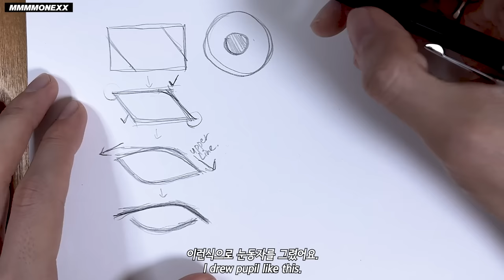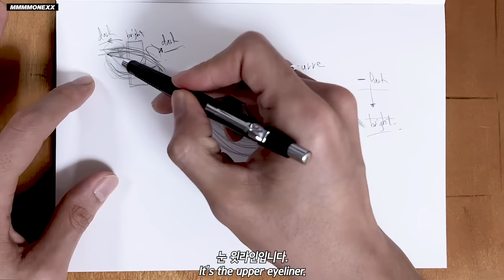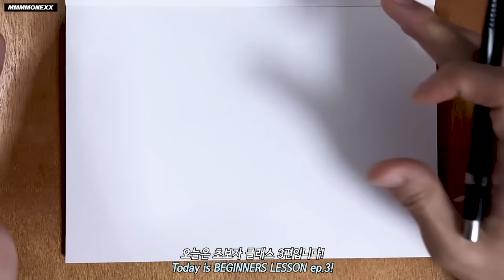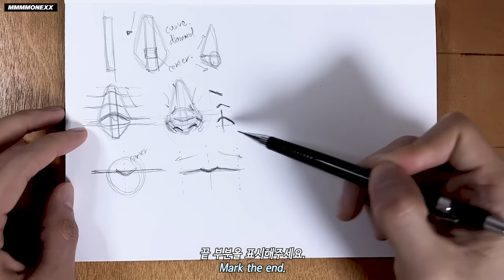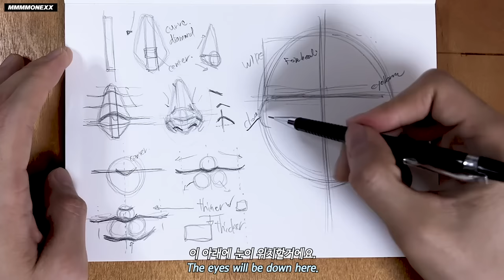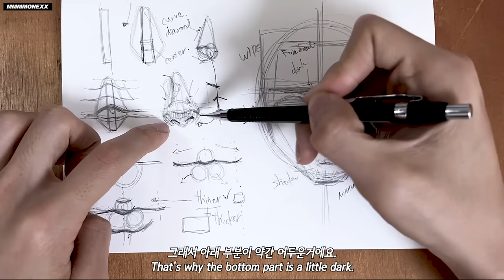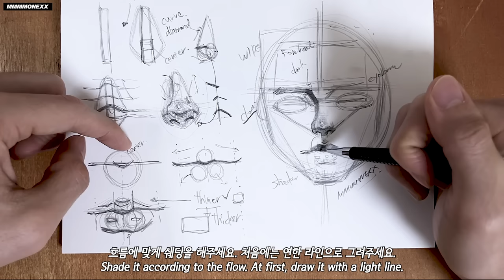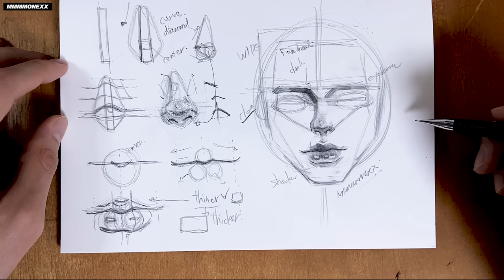✨ REAL BEGINNER LESSON [ EYE, NOSE, LIPS, RATIO COURSE ] ✨